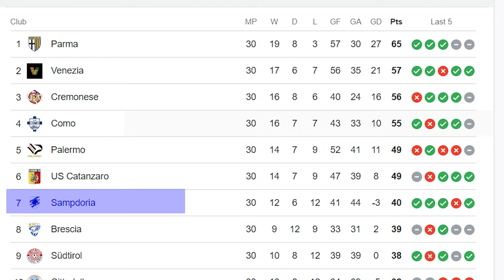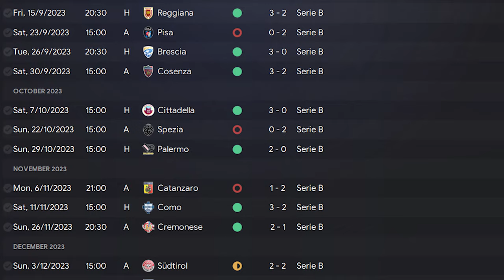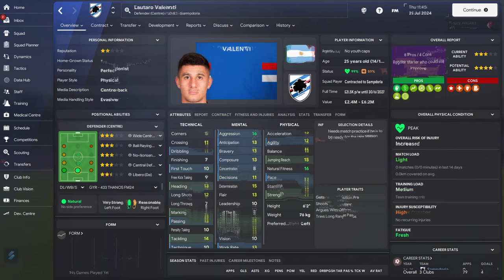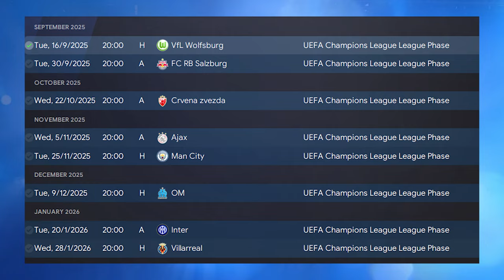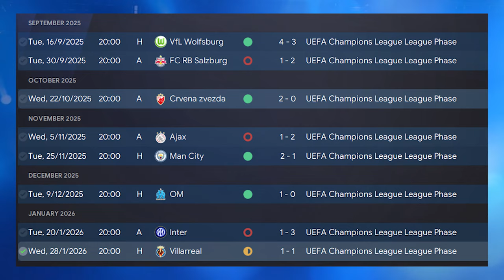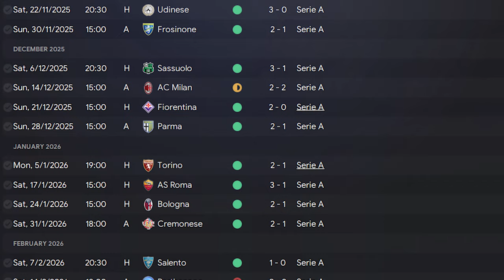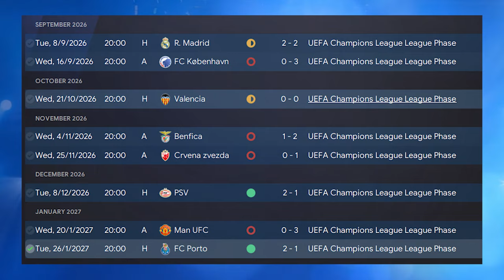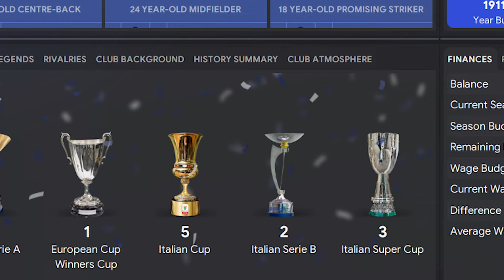I Rebuild A FALLEN ITALIAN CHAMPION In FM24...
In the early nineties during the incredible Serie A boom period, Sampdoria were one of Italy's biggest clubs. Since then, they've been on a downward spiral...until now...